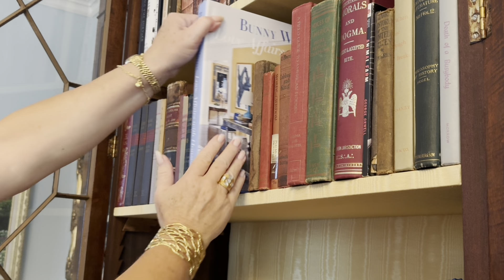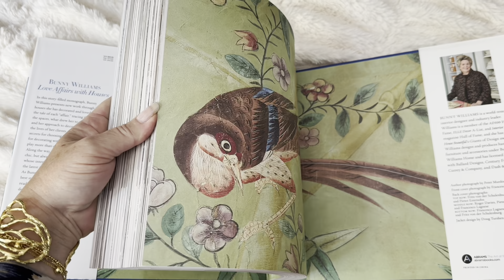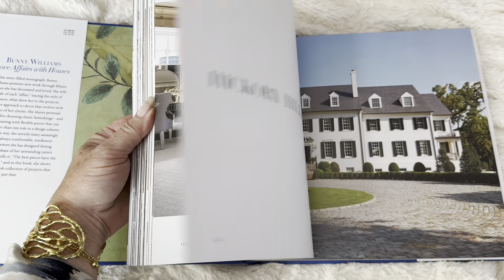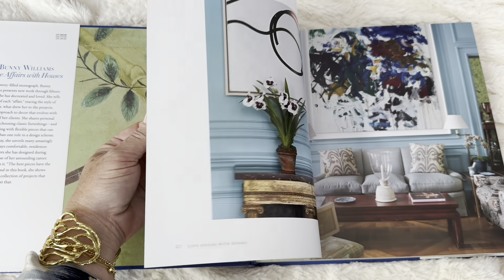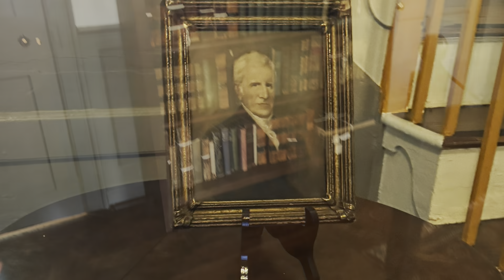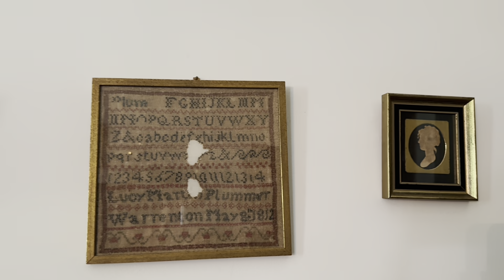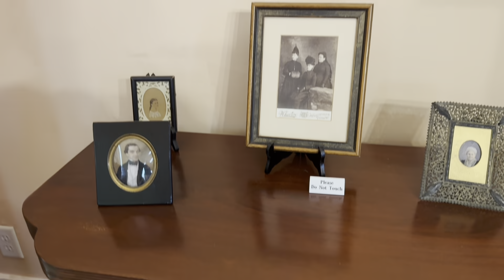A Review: Interior Designer - Bunny Williams Love Affair with Houses & Tour of Home Built in 1785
“In this story-filled monograph, Bunny Williams presents new work through 15 houses she has decorated and loved.

Bunny tells the tale of each “affair,” tracing the style of the spaces, what drew her to the projects, and her approach to decor that evolves with the lives of her clients. Her chapters include:
Weekend Retreat
A View of the Sea
The Penthouse
Southern Charm
Pied-à-Terre
East Side Town House
Georgian Stone House
New York Duplex
Florida Style
French Farmhouse
And more!
She offers personal secrets for choosing classics—and for decorating with flexible pieces that can play more than one role in a design scheme. Along the way, she offers many amazingly chic, but always comfortable, residences whose interiors she has designed during the latest phase of her astounding career.

Bunny writes of her work, “It still thrills me that every new project is like a new romance. There is the initial getting-to-know-you phase, the discovery of how people live, what their dreams are, what inspires them—such critical information as we begin the designing process. Each stage has its exciting moments as well as its anxious ones.” She knows, as you will, that there is excitement and frustration when working with architects, hunting for just the right piece to finish a room, and then letting go and just enjoying the finished work.”

Link to Part 1 of the tour -